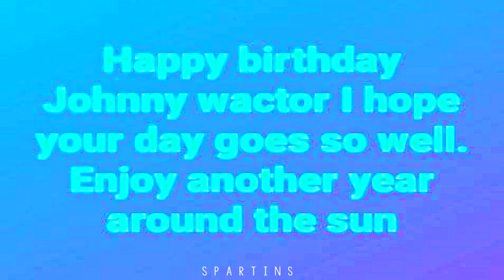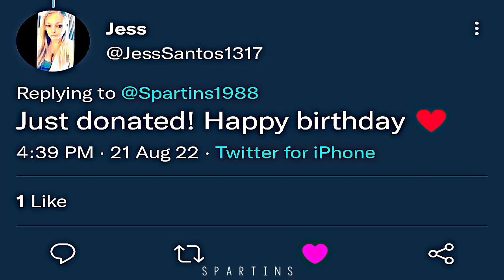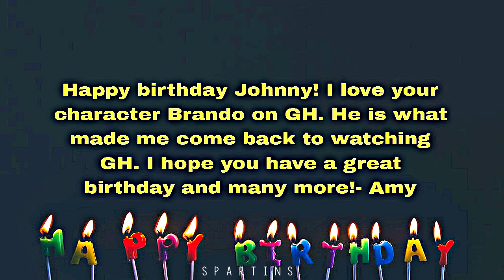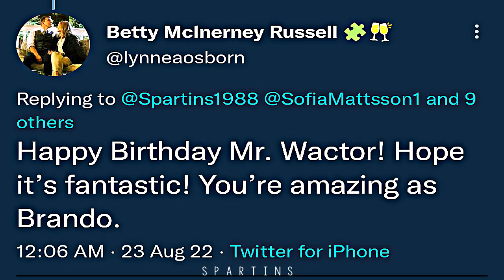Happy birthday Johnny Wactor!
I want to wish my favorite actor @johnnywactor the happiest of birthdays! I hope you have a day that's as amazing and wonderful as you are. You deserve it! ❤️🎁🎂🎉